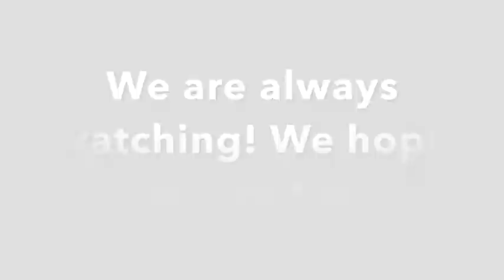Break Time! | Viper Plays Battlefront Part 3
After watching this video, you will find out why it took me so long to come back to Battlefront. I originally didn't upload this video because GTA was being recorded and I wanted those videos released ahead of this video. After watching it just over a few months after its recording, I thought it was good enough now to upload. I just get angry toward the end but I hope you all enjoy!

When the Beta for Battlefront 2 is released I plan to at least make 1 recording on it. As for the games release... no promises. Unless of course you want to see Battlefront 2 videos. In which case, I will have no choice but to give you what you want.